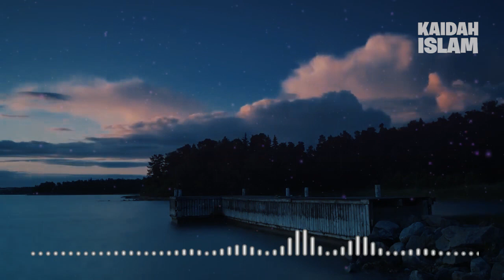Perbanyak PUASA, Karena Manfaatnya sangat Luar Biasa, Ini Contohnya... | Ustadz Adi Hidayat